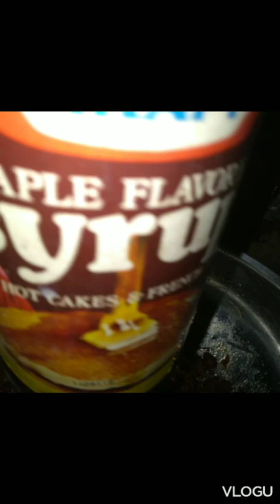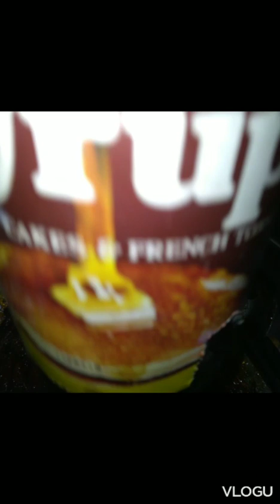ganito lang pala pa gawa ng sampalok na candy's ang sarap ☺️😘